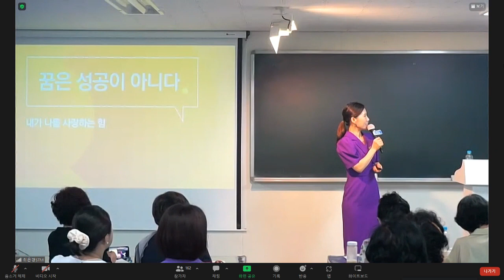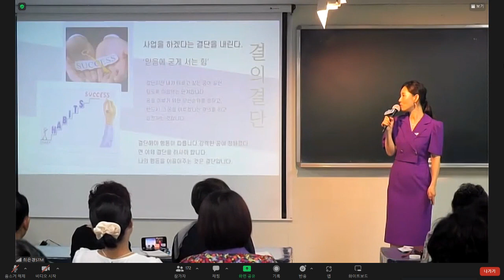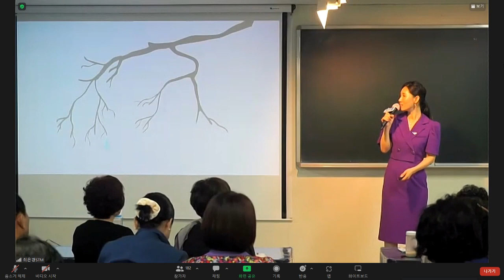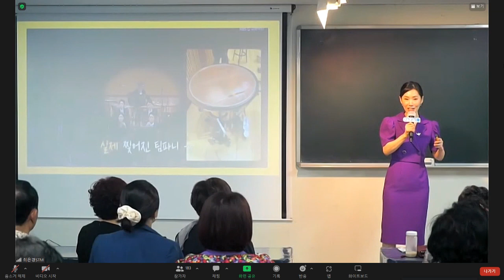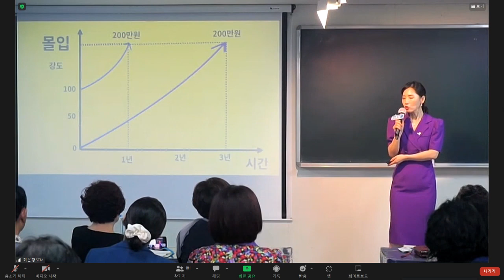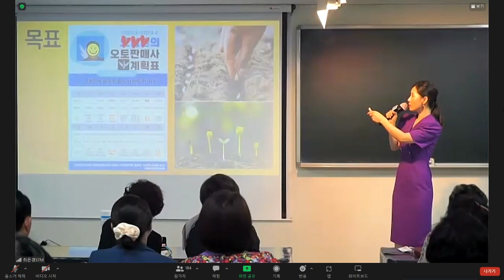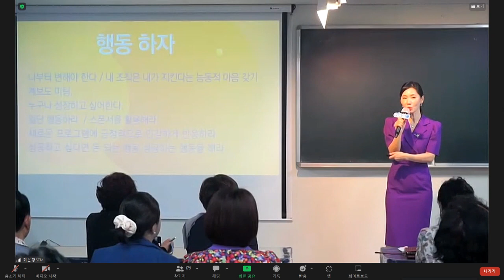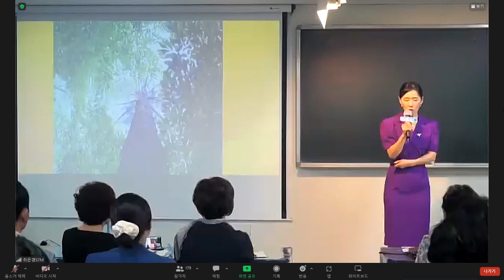2023.09.13 이용균CM 산하 줌 세미나 - 최은경STM